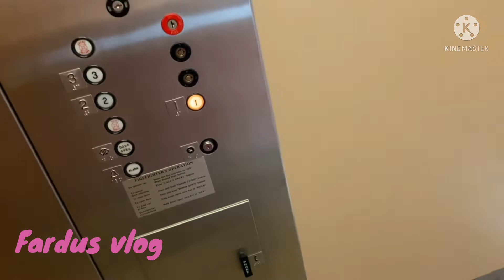My All Day Vlog !